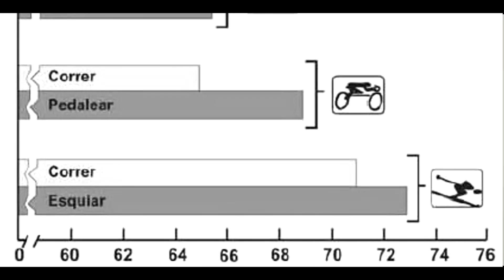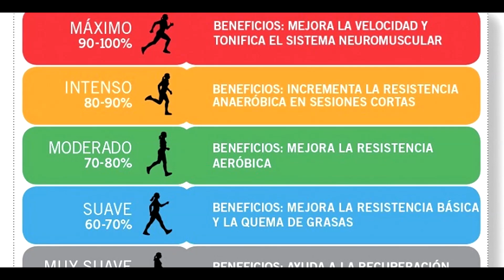¡CUIDADO! 👉 VUELTA A LA ACTIVIDAD EN EL FÚTBOL 🙌 CÓMO ENTRENAR TRAS LA CUARENTENA 💪 | L4F